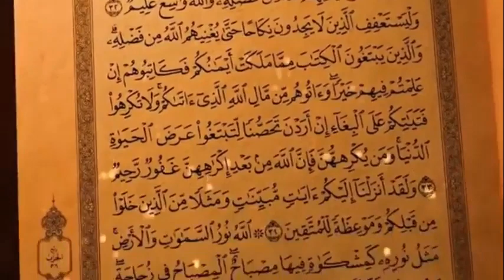Tausiyah dan Do’a DR Sahroji Ali Nuh,Lc , MA ,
DR. Sahroji Ali Nuh,Lc., MA.,
Al-hafidz (Direktur KMI Pondok Tahfidz Fajrul Karim Cinangka)
Tema "Hikmah-hikmah Dibalik Musibah"